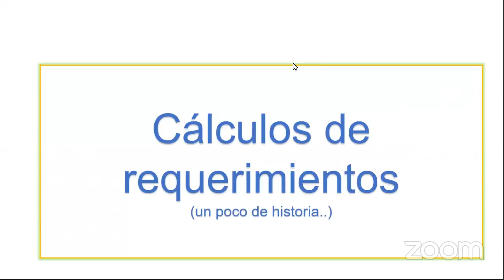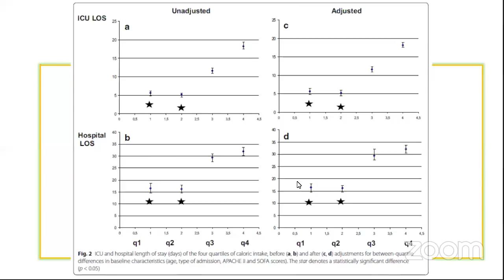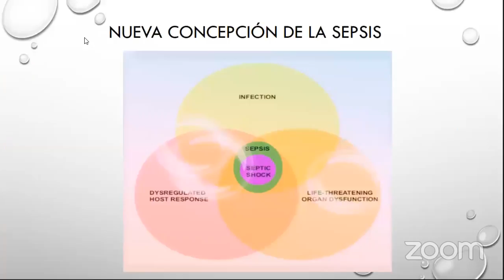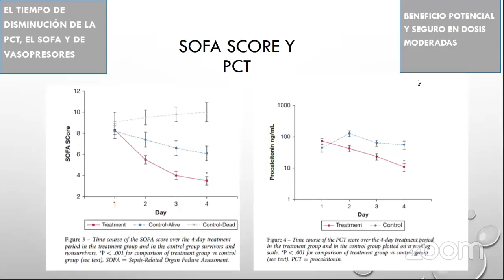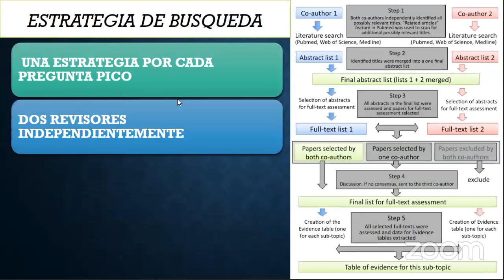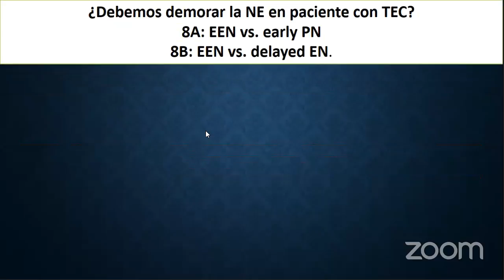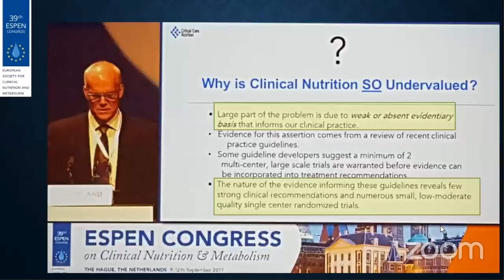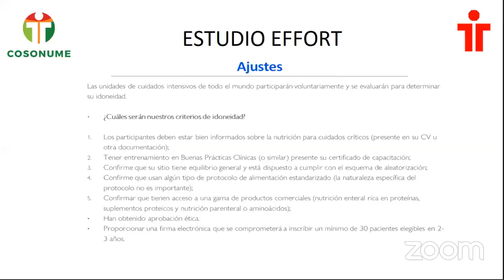ATENEO FINAL HIGHLIGHTS SOPORTE NUTRICIONAL 2017